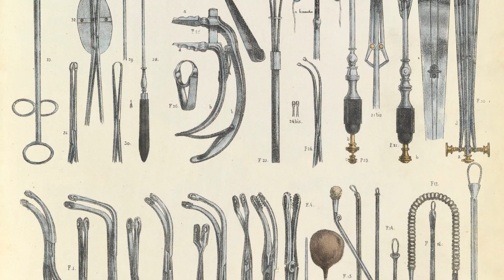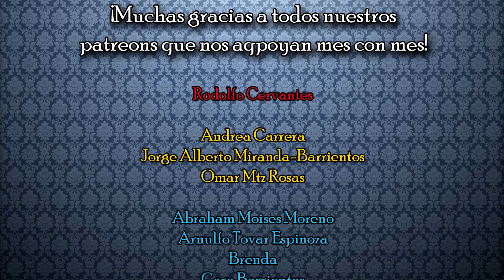¿Desde cuándo nos lavamos las manos? - Bully Magnets - Historia Documental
En este video contamos la historia del lavado de manos, un procedimiento higiénico muy importante pero que no existió siempre. Esta es la historia del Dr. Ignaz Semmelweis, un visionario de la antisepsia que tuvo un final trágico por haber revolucionado las ideas médicas del siglo XIX.

Historia de la ciencia, la medicina y consejos de salud y el lavado de manos en este relato de hace cien años.

iTunes podcast ►

Ubicación de la tienda distribuidora oficial en la ciudad de México